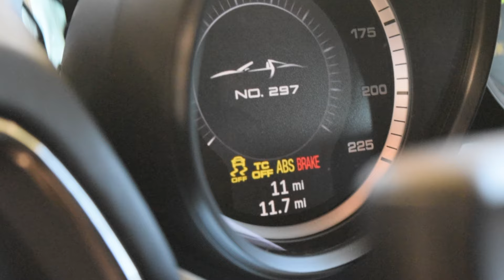2015 Porsche 918 Spyder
We at Porsche of Princeton pride ourselves in having such a wide selection of rare sports cars. This Porsche 918 Spyder is just one of the fine automobiles we have to offer.

Filmed & Edited by Michael Laskowski